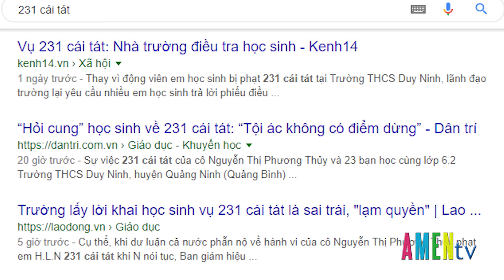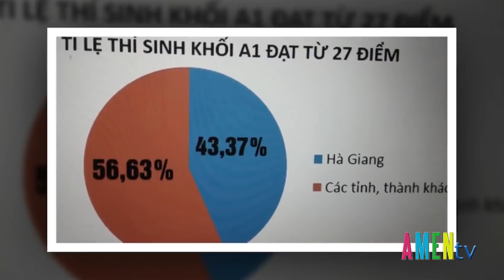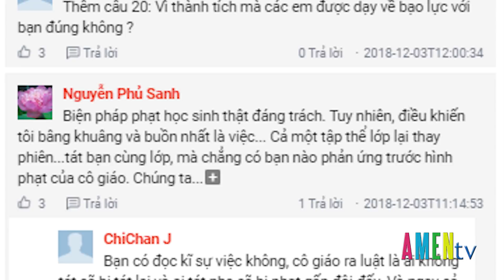Bình Luận Xã Hội: SAO KHÔNG “ĐI BÃO” VÌ “231 CÁI TÁT?” - Điền Phương Thảo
Bài “SAO KHÔNG “ ĐI BÃO” VÌ “ 231 CÁI TÁT” ?” của tác giả Điền Phương Thảo